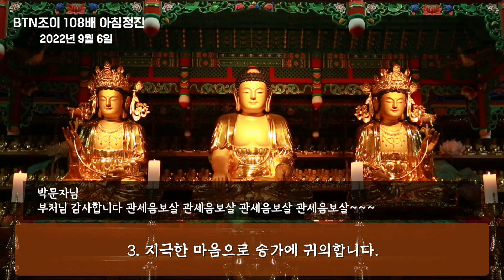BTN조이 108배 아침정진(2022년 9월 6일) ㅣ 매일 아침 6시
매일 아침 6시 ‘BTN조이 108배 아침정진’과 함께 하세요.
많은 분들의 요청에 따라 108배 자막을 넣고 BGM을 뺀 영상으로 수정했습니다.
BTN조이 시청자 여러분 모두 성불하세요 _()_
(댓글을 남기시면 축원을 올려드립니다. 너무 긴 내용은 잘릴 수 있으니, 댓글을 남기실 때는 가능한 간결하게 부탁드립니다.)